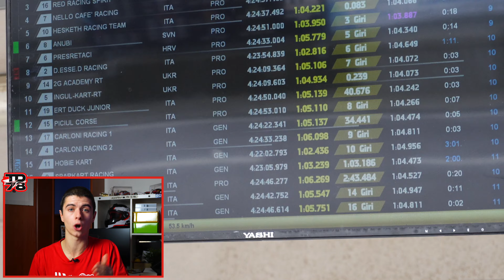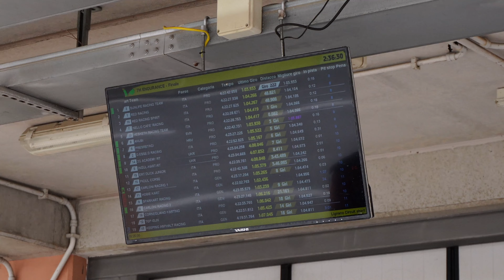UN SOGNO CHE SI AVVERA - WILD TROPHY 2022 - Lignano Circuit - Prima Tappa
Io l'ho sempre detto, se ci credi, i sogni si avverano